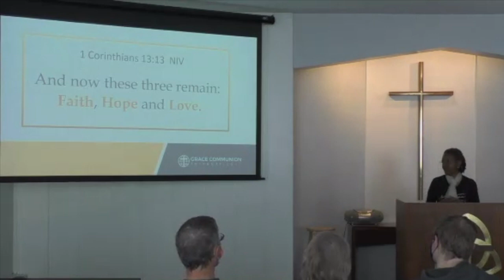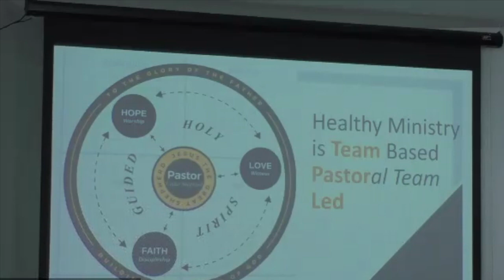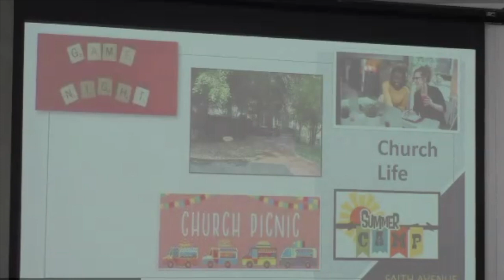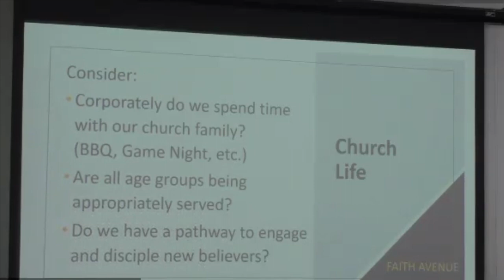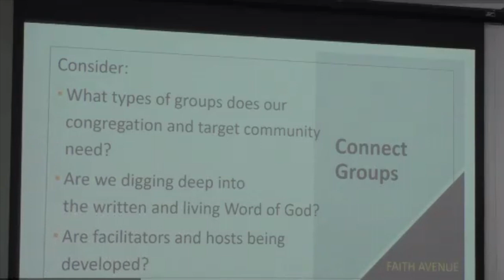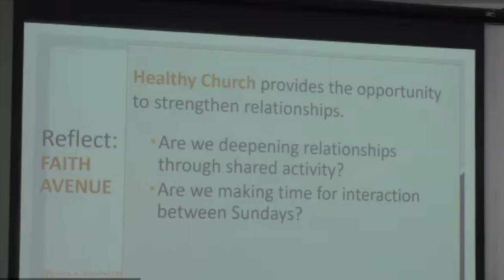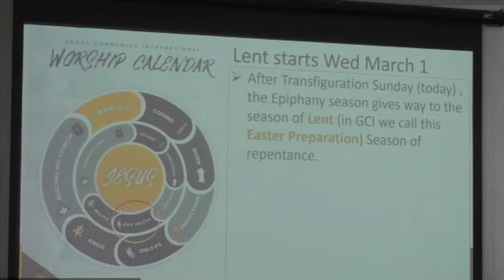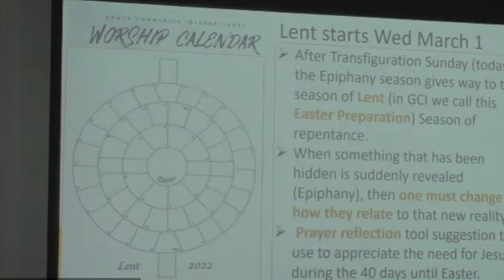A Healthy Church Has Faith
In this sermon, Connie shares with us about the elements of a healthy church. Specifically, we look to the Faith Avenue, which is key to the life of the church in between Sunday services.